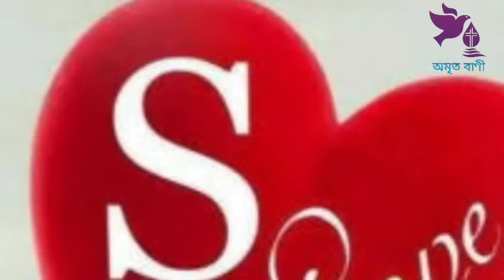S নামের মানুষের 2024 সালের যে যে বিপদ আসতে পারে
রিত্র,s দিয়ে শুরু নামের মানুষরা কেমন হন,s দিয়ে শুরু নামের মানুষরা কেমন হন,s নামের মেয়েরা কেমন হয়,s নামের রাশি কি,s দিয়ে শুরু নামের মানুষরা কেমন হয়,s দিয়ে নাম,s দিয়ে যাদের নাম,নাম দিয়ে ভাগ্য গণনা,নামের প্রথম অক্ষর দিয়ে মানুষ চিনুন,নামের প্রথম অক্ষর দিয়ে ভবিষ্যৎ জানার উপায়,s name meaning in bangla,how is the person who has s at the beginning of the name,Bani,অমৃতবাণী​,Amrita Bani
নামের শুরুতে s,s দিল্ল শুরু নামের লোকের স্বভাব চরিত্র,s দিয়ে শুরু নামের মানুষরা কেমন হন,s দিয়ে শুরু নামের মানুষরা কেমন হন,s নামের মেয়েরা কেমন হয়,s নামের রাশি কি,s দিয়ে শুরু নামের মানুষরা কেমন হয়,s দিয়ে